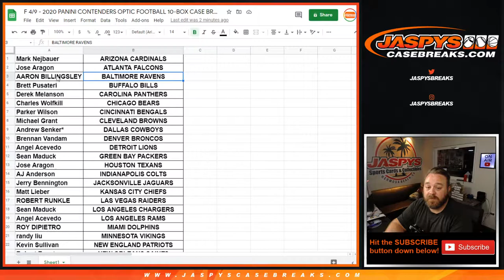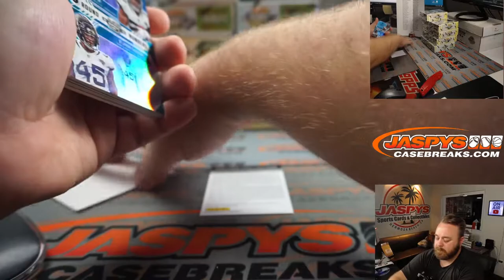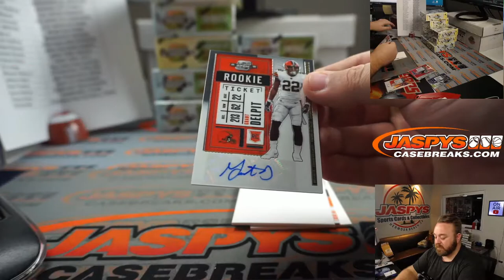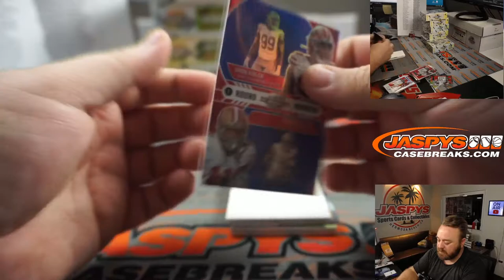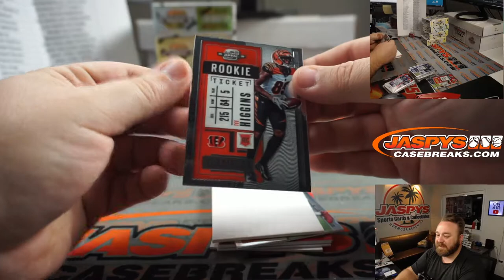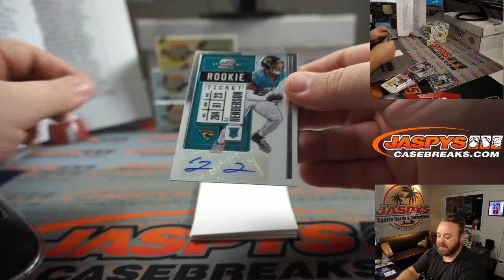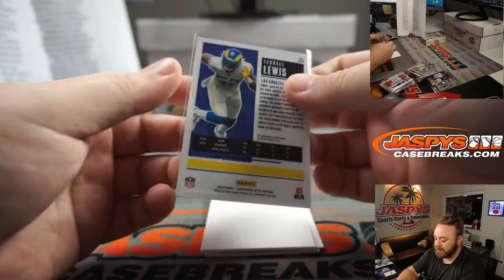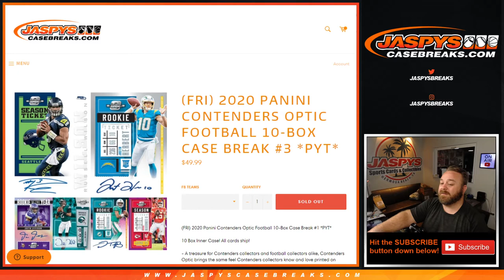F 4/9 - 2020 PANINI CONTENDERS OPTIC FOOTBALL 10-BOX CASE BREAK #3 *PYT*